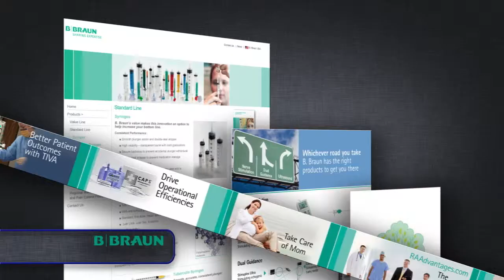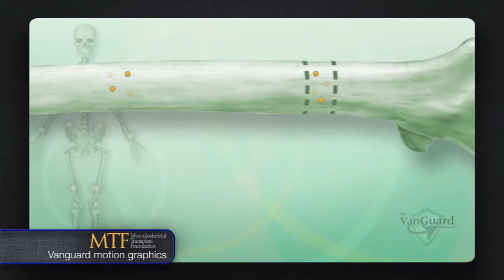First Generation: Medical Device Demo